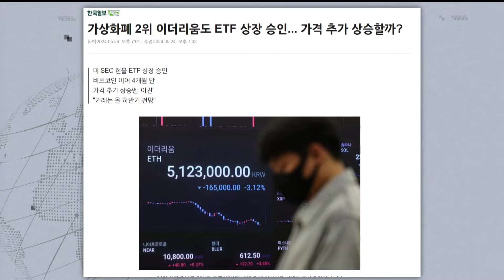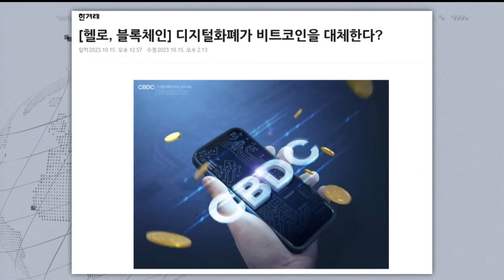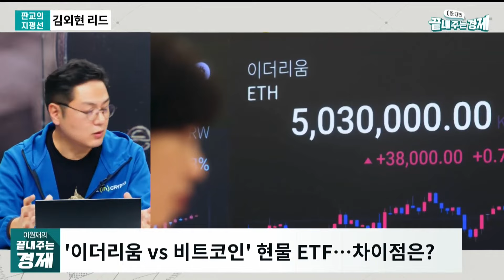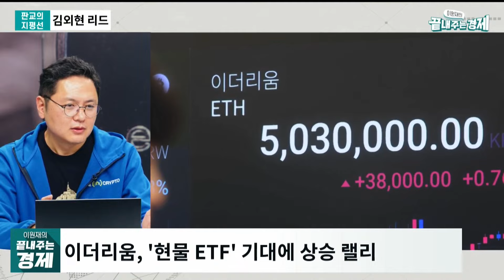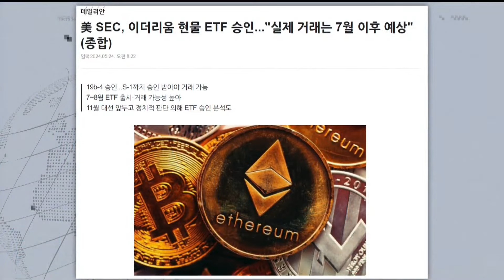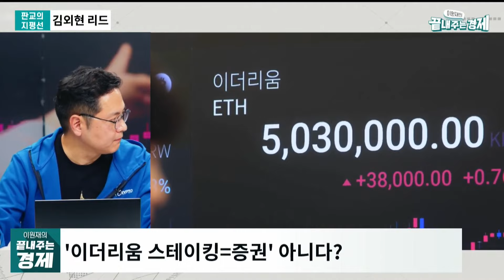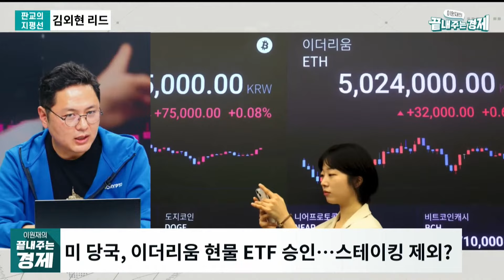이더리움 현물 ETF 파헤치기-승인 배경에 미 대선이?-바이든·트럼프, 암호화폐 앞에선 '대통합'-"투자자들 아직 흥분할 때 아냐...업계 성장 길게 봐야"(0528_화)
점심에 경제하는 습관 이원재의 끝내주는 경제 5월28일(화) 라이브 주요 내용.김외현 비인크립토 한국일본 리드가 '판교의 지평선'에 출연해 미국 이더리움 현물 ETF 승인을 둘러싼 이슈들을 이야기 합니다. 미국이 왜 이더리움 현물 ETF를 승인했는지, 이더리움과 비트코인의 차이는 무엇인지, 이번 승인이 미 대선에 어떤 영향을 미칠지 톺아봅니다.

🌍 판교의 지평선: 김외현 비인크립토 한국일본 리드
- 미국 이더리움 현물 ETF 승인, 현황은?
- 왜 미국은 이더리움 현물 ETF를 승인했나
- 거래 시점은 언제쯤?
- 親 가상화폐 노선 트럼프 대항하기 위한 바이든의 한 수인가

👨‍👩‍👦‍👦 제작진
- 기획: 박종찬, 이원재, 이미지
- 구성: 이원재, 이미지
- 진행: 이원재
- 출연: 장성철·김준일, 김외현
- CG·타이틀: 윤수경, 김서준
- 조연출: 이승민
- 오디오: 이선재
- 자막: 김한비
- 연출: 오혜미

감사합니다.